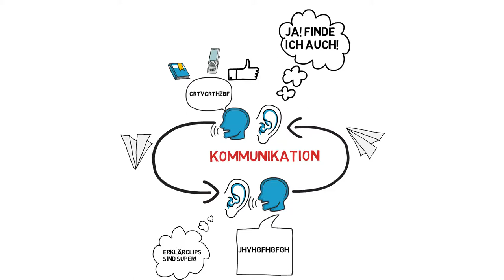SenderEmpfängerModell Moritz und Eduard